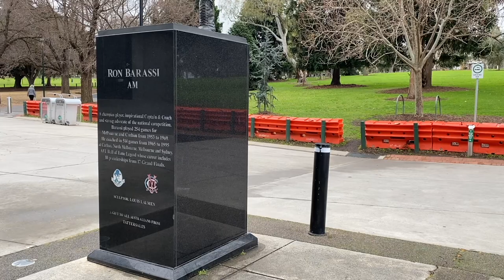Nineteen Sixty Five...Hmmm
Everyone has one of 'Those years.' We all have them for different reasons. It was my turn to have one of those years in 1965...But what caused it?